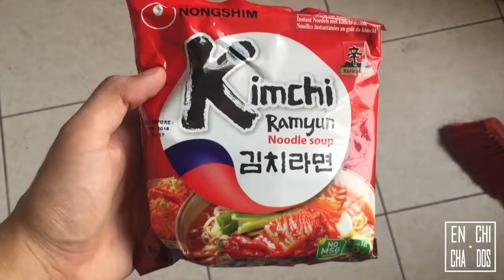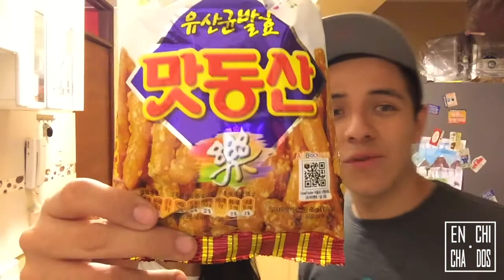Probando Productos Coreanos!🇰🇷🥢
Enchichados no olviden darle LIKE, COMENTAR y COMPARTIR!